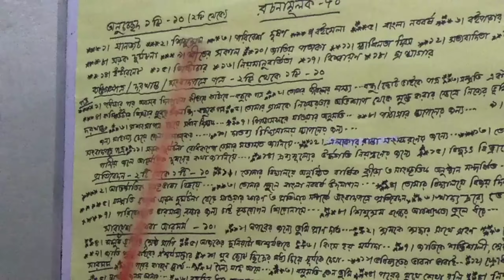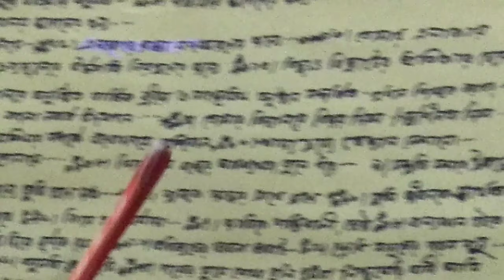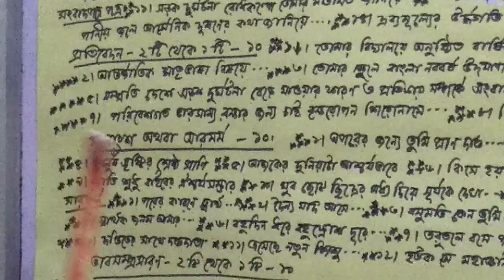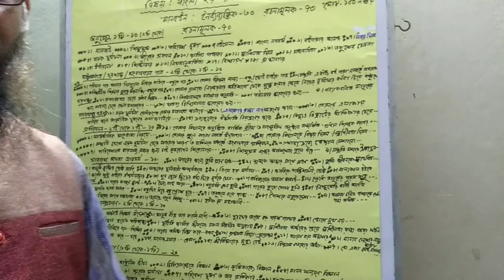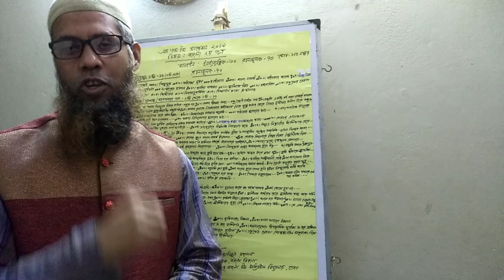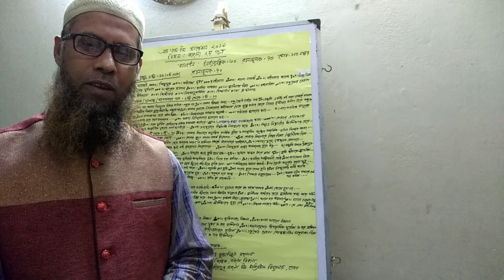ssc suggestion Bangla 2nd paper 2019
২০১৯ সালের এস এস সি বাংলা ২য় পত্রের গুরুত্বপূর্ণ সাজেশন নিয়ে মুস্তাফিজ স্যারের আলোচনা । পরবর্তী কাজে উৎসাহিত হব ।